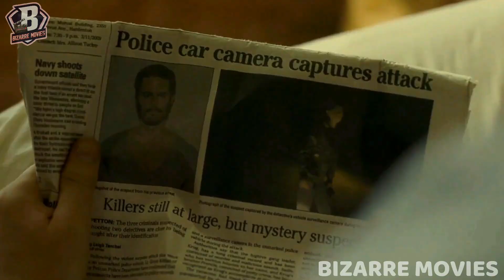Jesse Pinkman and his Psycho Gang kidnaps two innocent girls. What happens next is unthinkable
Bizarre Movies brings you a story recapped of a bizarre movie where in two innocent girls are kidnapped by a psycho gang and brutally tortured. One of the gang member of the movie is Jesse Pinkman, playing  the role of Frank. He is the bad guy in this movie.  What happens next in this movie, is really unthinkable. Eventually, all the bad guys meet their befitting end at the hands of one of the girl's parents.

1) Discover Bizarre Movies
2) Bizarre Movie Recaps
3) Movie Recaps
4) Crazy movie stories
5) Rare Movies Explained in English
6) Crazy Movie Recaps
8) Crazy Movie explained in short
9) Story Recapped
10) Film Recapped

Make sure to enable Bell Notification, so that you don't miss out on our regular releases.

00:00 Channel Intro
00:10 Movie Introduction
00:31 Movie Recap
11:17 Movie Details
11:35 Channel Outro